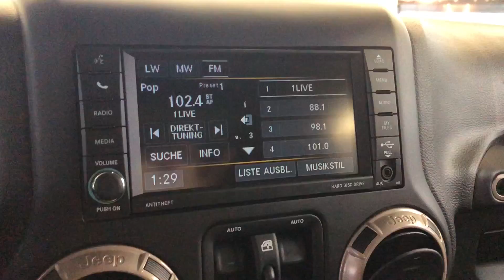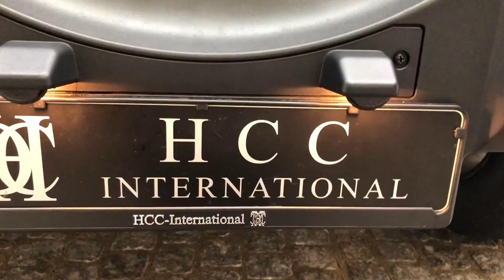HCC-International - Jeep Wrangler Unlimited 75th Anniversary 2,8 CRD Aut.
Jeep Wrangler Unlimited 75th Anniversary 2,8 CRD Aut.
44.890 EUR (Brutto)
37.722 EUR (Netto)
19% MwSt.
 Hubraum:
2776 cm³
Zylinder:
4
Leergewicht:
2251 kg
Kraftstoff:
Diesel
Kraftstoffverbrauch*:
9,0 l/100 km (kombiniert)

10,0 l/100 km (innerorts)

8,0 l/100 km (außerorts)
CO2-Emissionen*:
239 g/km (kombiniert)
CO2-Effizienzklasse:
D
Schadstoffklasse:
EURO 6

Unfallfrei

Geländewagen/Pickup, Gebrauchtfahrzeug
Fahrzeugnummer: 223-D

EZ 06/2017
35 km
Diesel
147 kW (200 PS)
Automatik
Eine seriöse, kompetente Beratung rund um Ihren Autokauf ist Ihnen in unserem Haus gewiss. Gerne besprechen wir ihre speziellen Anforderungen an Ihr neues Fahrzeug mit einem genüsslichen Espresso, oder mit einem röstfrischen Kaffee in unserer HCC Lounge.

Wir sind ein engagiertes Team, sachlich in der Beratung und freundlich im Stil. In einer ausgiebigen Probefahrt kommen Sie Ihrem ausgewählte Fahrzeug näher.

Ihre Zufriedenheit ist unser höchstes Ziel -- wir freuen uns auf Sie!

Ihr HCC International Team